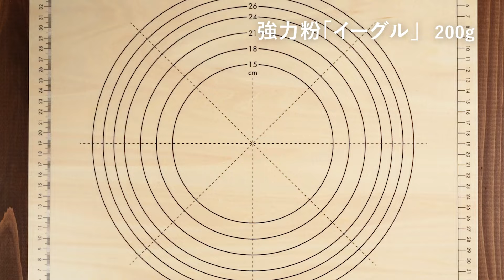ライ麦と全粒粉で香り豊か&ヘルシー！ 基本のハンバーガーバンズ / パンのレシピ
ライ麦粉と全粒粉を配合したヘルシーなハンバーガー用のバンズです。
パン生地自体の味もハンバーグと一緒に楽しんでいただきたい!
そんな思いからふっくらと高さのある配合にしました。
半分にスライスしてお好みの具材とハンバーグをサンドし、オリジナルハンバーガーをお楽しみください。

《パン生地》
・強力粉 / 200g
・ライ麦粉 / 25g
・グラハム / 25g
・三温糖 / 15g
・塩 / 5g
・水(夏は水、冬は30〜35℃のぬるま湯) / 160ml

《仕上げ》
・卵 / 適量
・いりごま白 / 適量